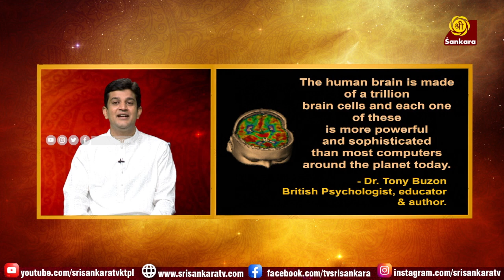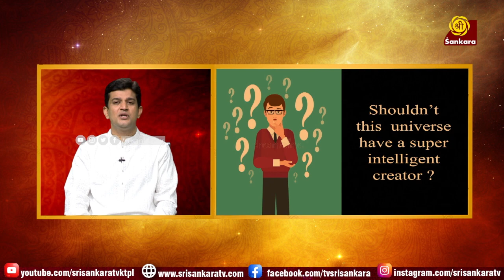How is universe in the perfect synchrony? | Ways of living from the vedic scriptures | Episode 30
Vedic scriptures is a new show on Sri Sankara TV by Anantha Vallabha Das curated to bring a better understanding of how to imbibe the vedic scriptures and lessons from it into our life for better management of our fast paced lives.